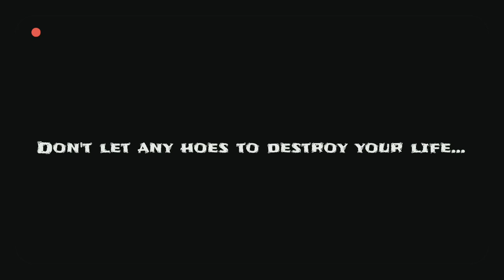My 2yr Transformation | heartbreaking motivation | rockstar remix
This video is base on the true story I just want to show that how we get distracted by something easily so we should work on our strongest muscles that is our brain and control on our emotions and work hard for our future by neglecting all this shit we should work hard and be like beast every man has beast inside him let that beast come out and hustle. like monster.

camera used